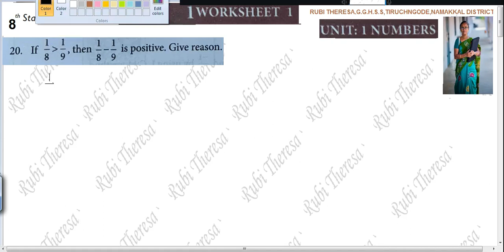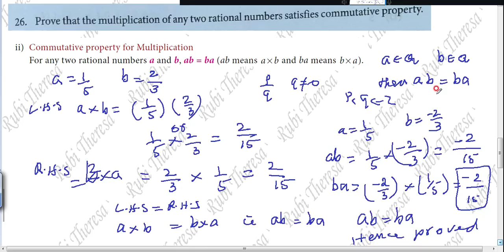8th Maths | Worksheet 1|Bridge Course | English Medium | NUMBERS | SUM 20 to 26